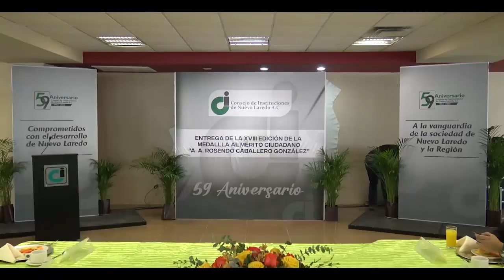Celebra Consejo de Instituciones su 59 aniversario RN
Celebra Consejo de Instituciones su 59 aniversario

El Consejo de Instituciones quienes son las fuerzas vivas de Nuevo Laredo Tamaulipas, celebraron su 59 aniversario en compañía de diferentes autoridades estatales y municipales.